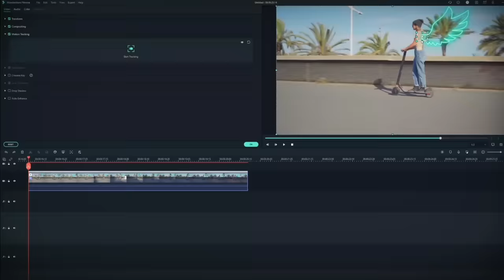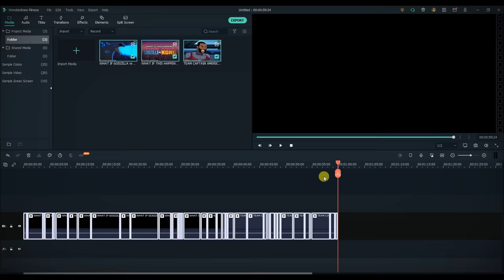WHAT IF GODZILLA & KONG SWITCHED POWERS ?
[ Voice Talents ]
▶ Tyler Gotch
❗️❗️ATTENTION ❗️❗️- No Fansubbing, fandubbing, and re-uploading of this video are allowed. Re-uploading this parody video created by the Cartoon Hooligans team on another YouTube account or other platforms on the internet is strongly prohibited.